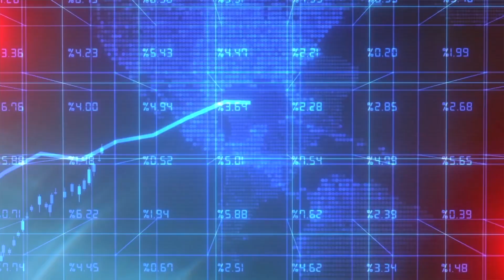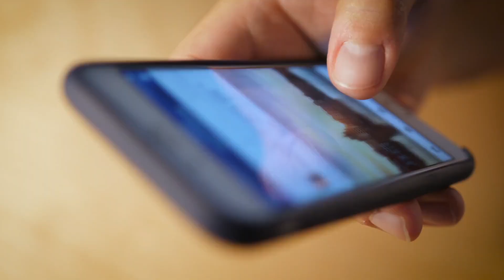This Secret Could Triple Your Home's Exposure Overnight!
Join Rich Barnes of Realty Experts in West Allis and Greenfield, Wisconsin, as he shares the secrets to excelling in the competitive real estate market. With 23 years of experience and over 2000 homes sold, they utilize advanced digital marketing to make your home stand out.
This video covers three critical areas:
Digital Marketing Mastery: Using customized campaigns on platforms like Facebook and YouTube, they ensure your home's unique features are highlighted, particularly in the Milwaukee and Southeast Wisconsin regions.

Navigating Market Challenges: They address market conditions and uncertainties with exceptional customer service and rapid adaptation, aiming for quicker sales at better prices.

Engaging Content Creation: Through tours, high-quality images, and informative videos, coupled with SEO strategies, they enhance your listing's online visibility and appeal to potential buyers.

Realty Experts offers their marketing prowess for buying, selling, or investing, turning real estate dreams into reality.